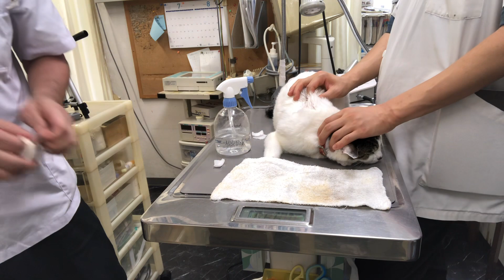②日本猫のチータちゃんの治療、点眼点鼻点耳、輸液、光線照射療法、注射、爪切りパッド毛刈り、肛門腺絞り、保湿ティーツリーオイルスプレー、ブラッシング